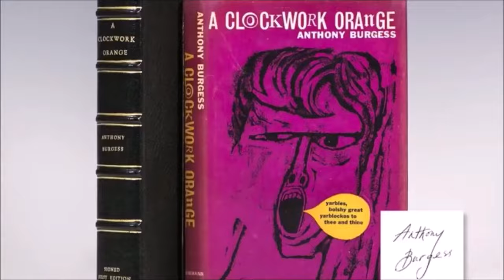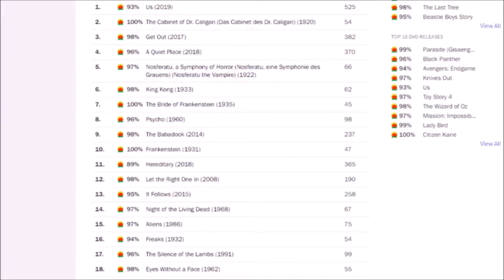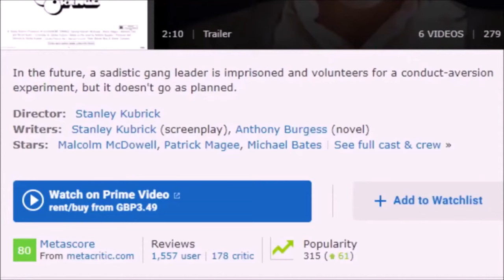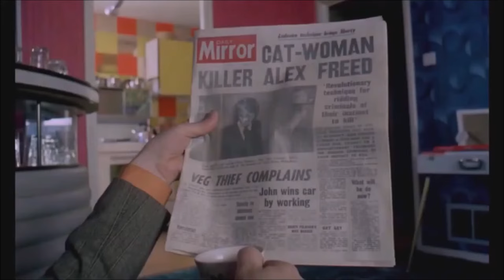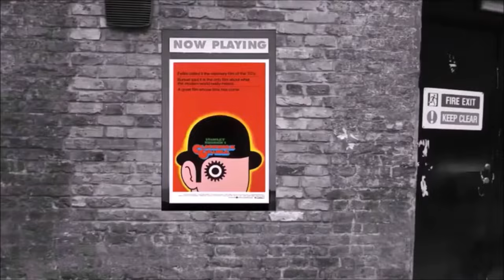A CLOCKWORK ORANGE | Kubrick's Dystopia of Terror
🍿 A Clockwork Orange is NIGHTMARE FUEL
🎬 In this recycled Nightmare Fuel episode, Connor discusses why he believes that A Clockwork Orange should, in part, be considered as a horror movie!